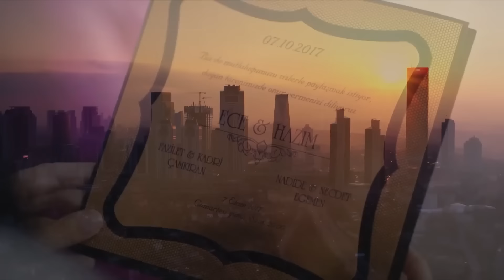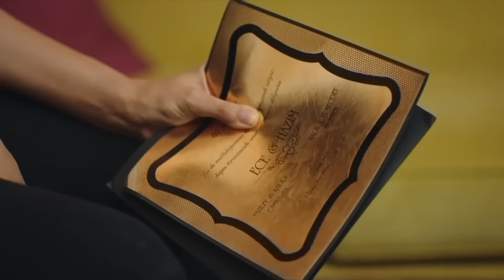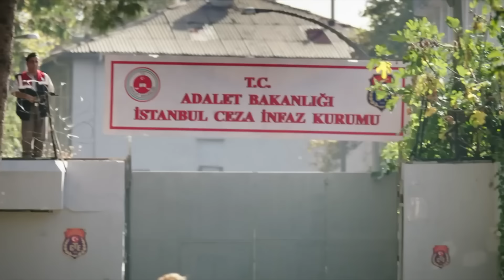فضیلت خانم و دخترانش قسمت 59 (Dooble Farsi)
Fazilet Hanım ve Kızları - فضیلت خانم و دخترانش

بازیگران:
فاضله چمکیران: نازان کسال
هازان چمکیران: دنیز بایسال
عجه چمکیران: آفرا ساراچولو
حاضیم اگمن: ماهیر گونشیرای
گوزیده اگمن: گولسن تونجر
یاغیز اگمن: چاغلار ارتوغرول
سینان اگمن: آلپ ناوروز
گوکهان اگمن: تولگا گولچه
یاسمین اگمن: هازال تورسان
سلین اگمن: اجم بالتاچی

تولید: فیلم آوشار
نویسنده: سیرما یانیک
کارگردان: گوکچن اوستا